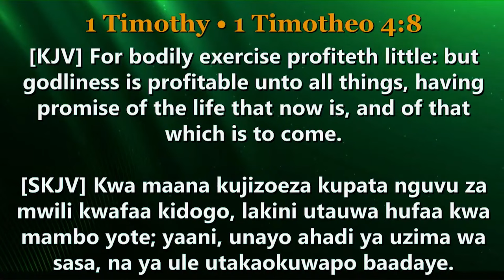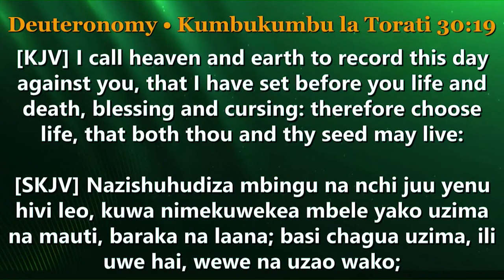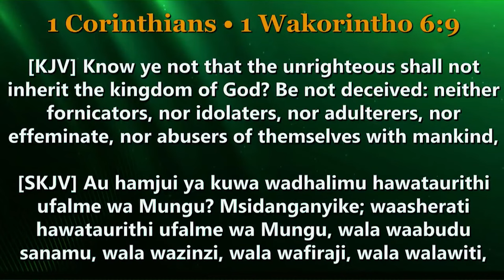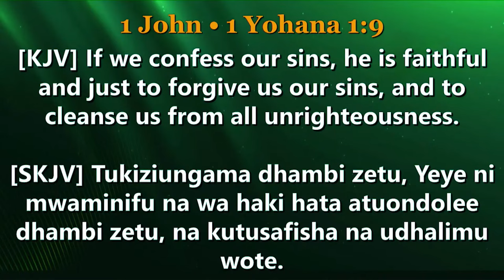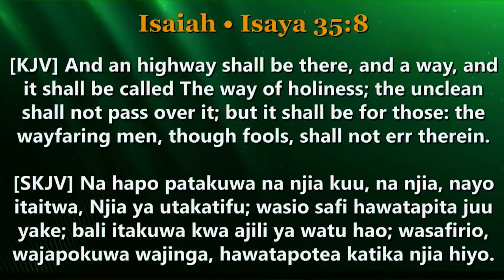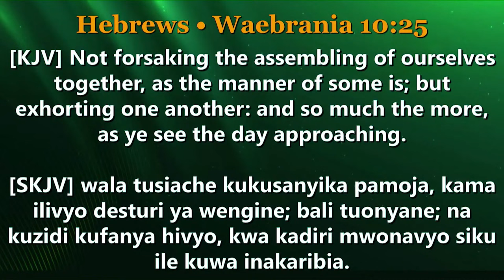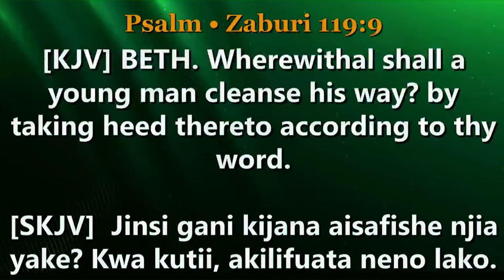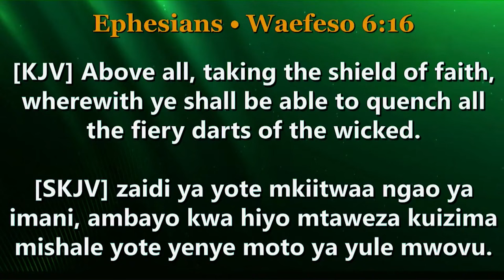COVENANT DAY OF ESCAPE / MONTHLY COMMUNION SERVICE - 2